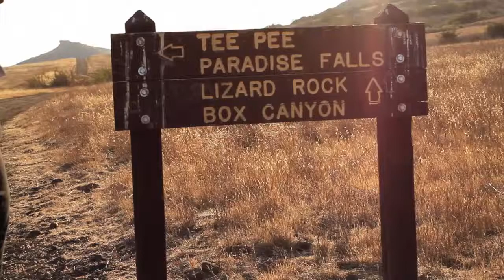Luisa Alejandra Wildwood Regional Park, CA.